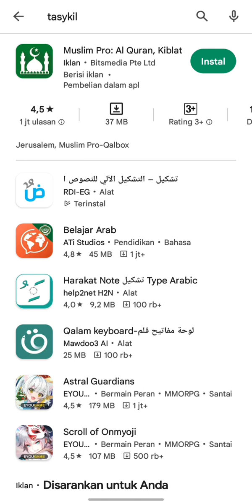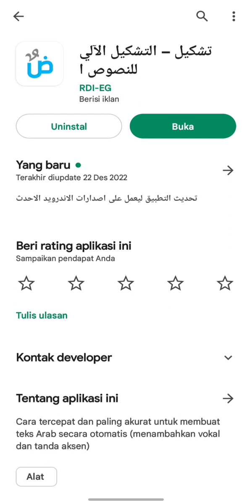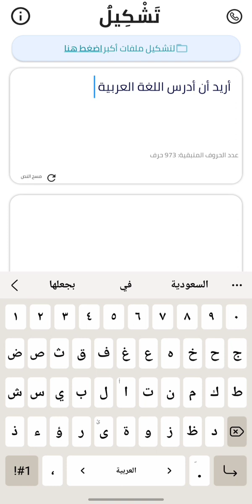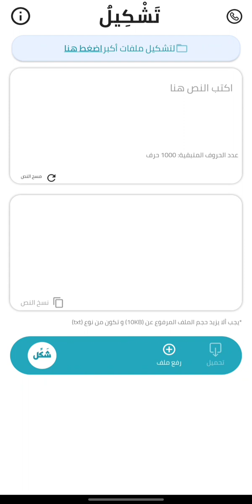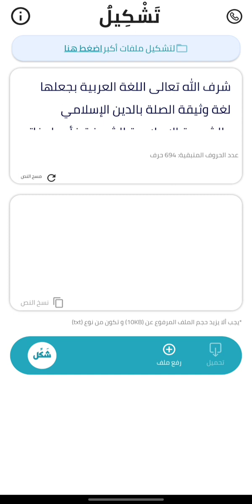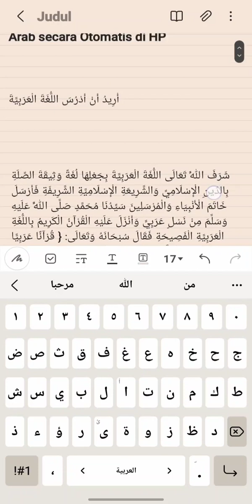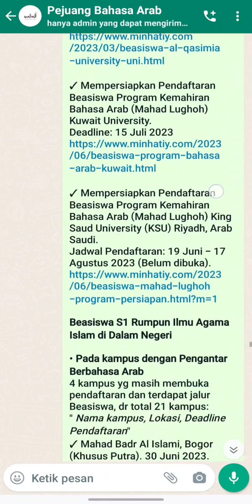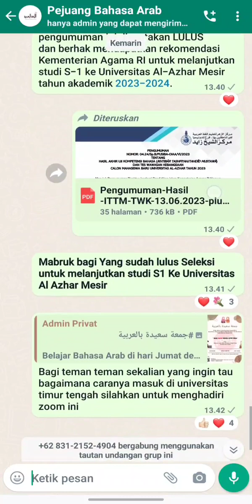Tutorial Memberi Harokat Tulisan Bahasa Arab secara otomatis di HP